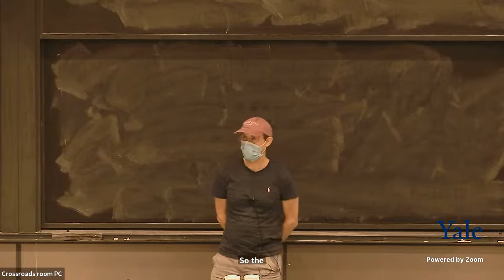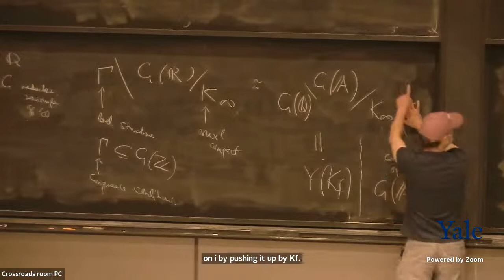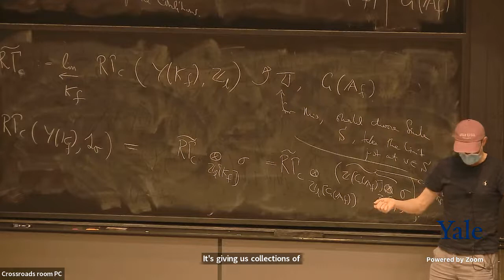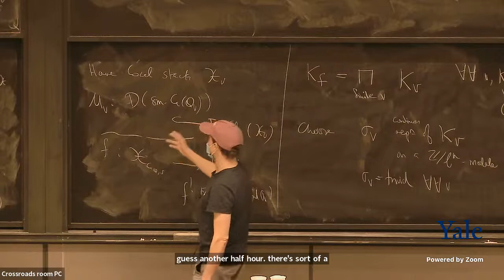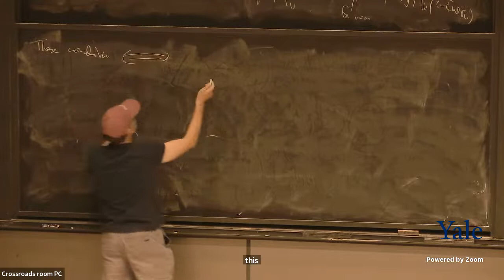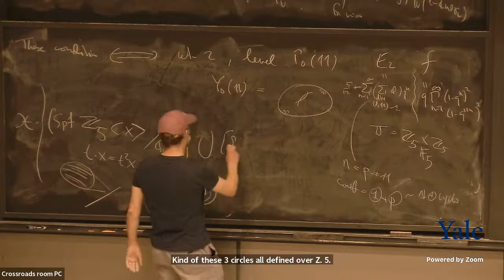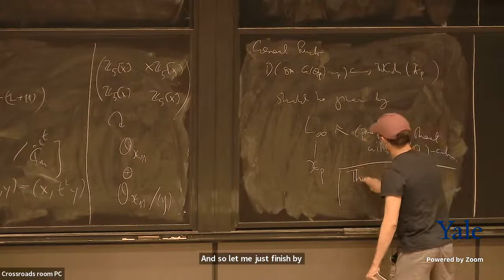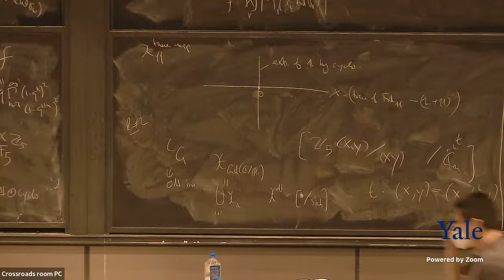CAGP: Matt Emerton, "Towards a categorical p-adic local Langlands correspondence"